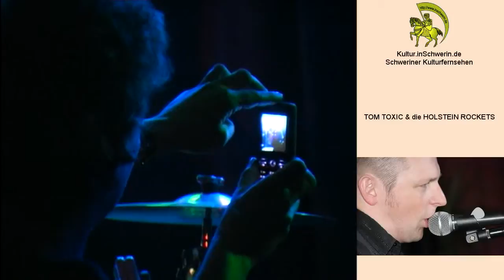Kultur inSchwerin 16 T 05